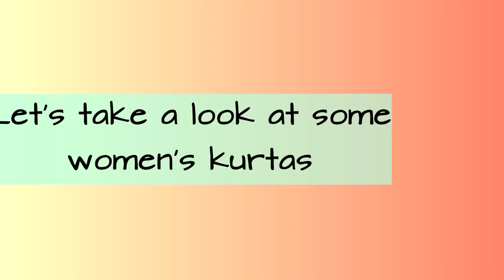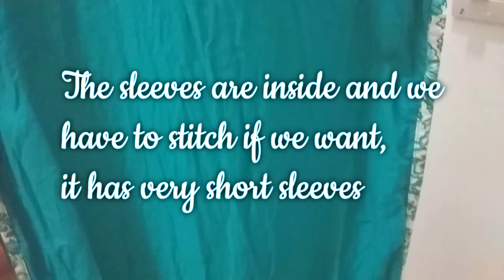My simple kurta collections / online purchase review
Here are some of my simple kurtas collections from online purchases. I'll show few of my collections and tell a brief review of it.